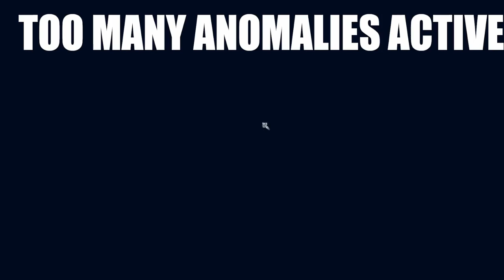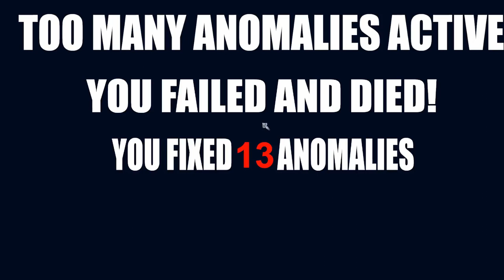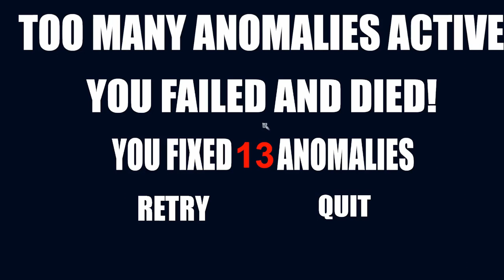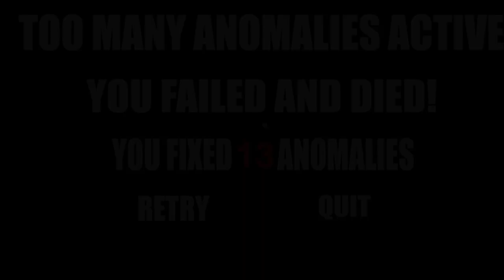Can we win Pweety Pweese???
Here we go again with more Observation Duty 3, maybe we win this time, or not, who knows??? You will if you watch! Do it!